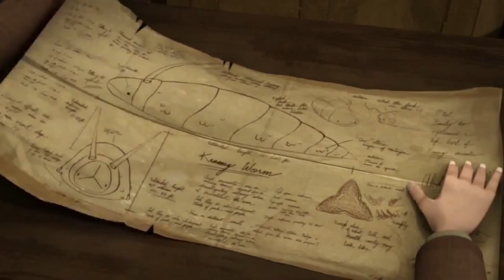Tmnt 2012, but "Mutagen" got replaced by "Drugs"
I had this very stupid idea from a "Bones, but every noun is the word bones" video. Basically, here we are now, with the Turtles and their beloved drugs.💀😂